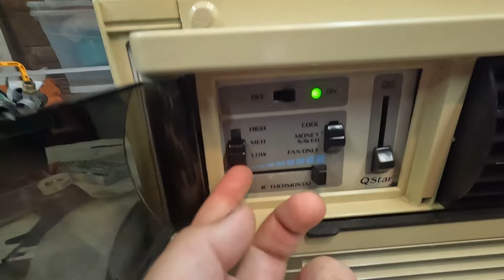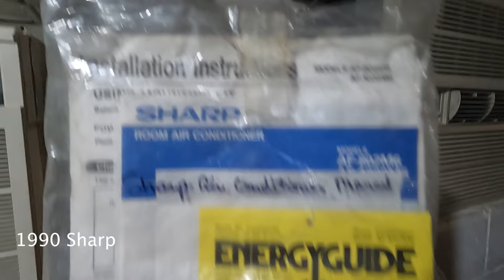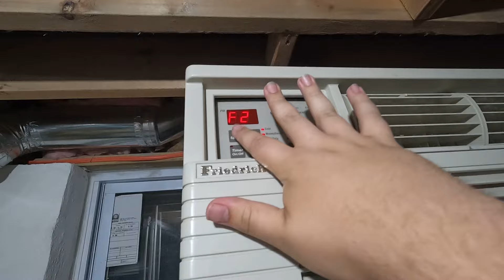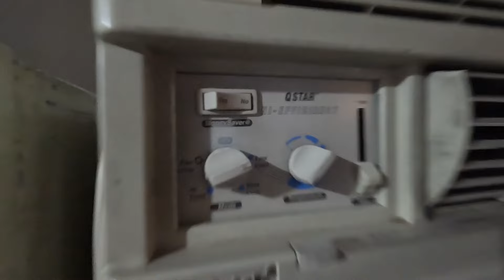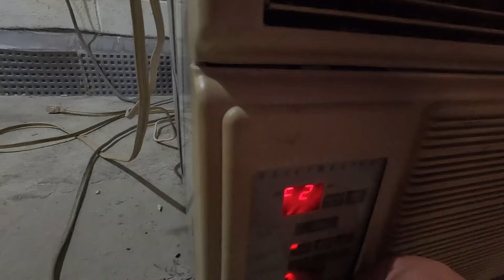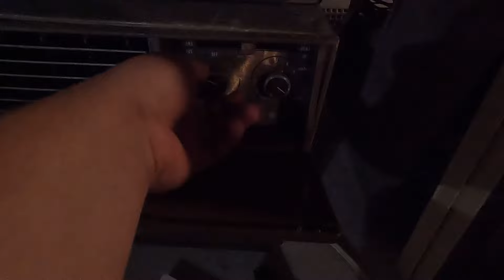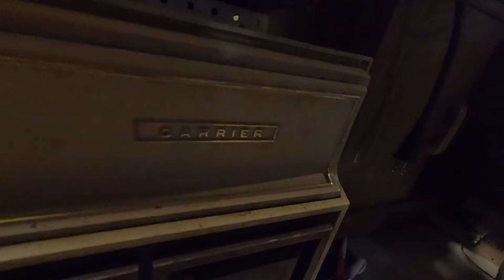Vintage / Classic Air Conditioner Startups 2024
My excuse for not uploading this earlier is I hate editing.